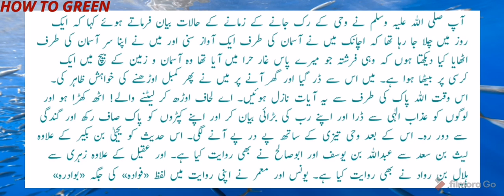Sahi Bukhari Hadees 04 | Hadees Sharif in Urdu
Ahadees e Nabvi S.A.W.W
Sahi Bukhari